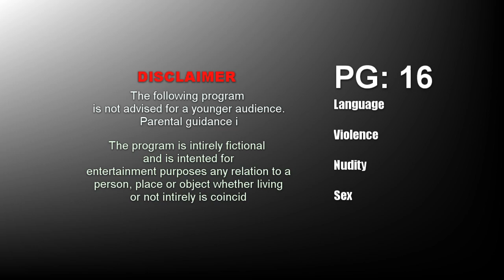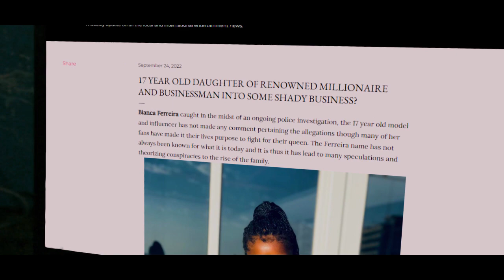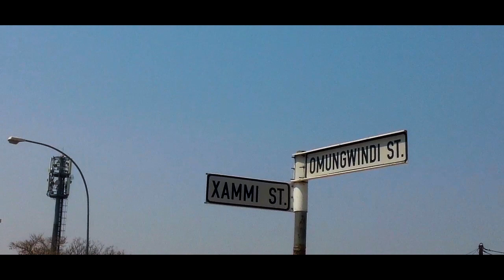Walk What You Talk • S1”E3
"Body in the bag"

[This Project is in English & Afrikaans, tap on the captions icon to follow along the dialogue]

In this episode of WWYT, Poxa has an encounter with Jomaro and discovered some interesting revelations. The Ferreira family's reputation is put to question due to Bianca's recent careless actions.
[This Project is in English & Afrikaans, tap on the captions icon for Non-Afrikaans speakers]

Next episode airs at 5K views

Walk What You Talk (Web-Series) S01 Ep3

Directed by
Achie S. Kambirongo

Executive Producer
Rejoice M. Vakoma

for more info or collaboration.